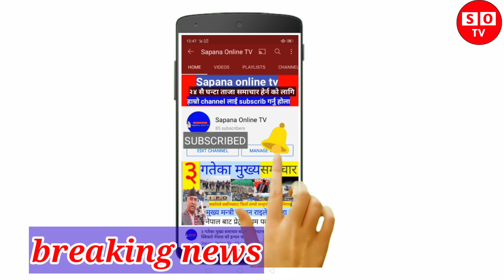kamala acharya breaking news,mamala acharya new update,kamala acharya all video